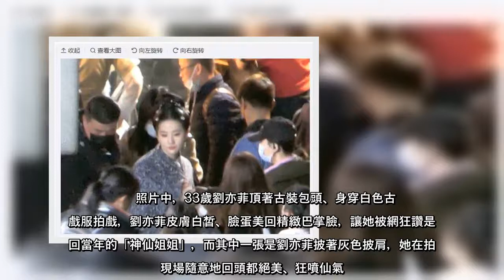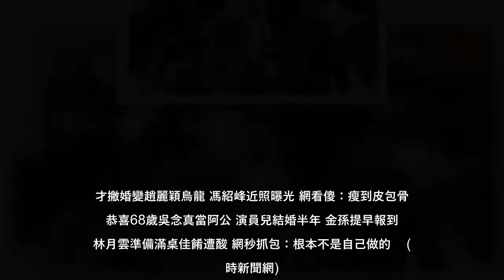大陸女星劉亦菲是著名的氣質女星，她以空靈氣質、清純形象，還因此擁有「神仙姐姐」的美名，劉亦菲近期一甩過去遭指發福、腫臉的負評，整個人瘦了一圈、氣質爆表，而陸網今（27日）則曝光劉亦菲披古裝的拍戲照，劉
大陸女星劉亦菲是著名的氣質女星，她以空靈氣質、清純形象，還因此擁有「神仙姐姐」的美名，劉亦菲近期一甩過去遭指發福、腫臉的負評，整個人瘦了一圈、氣質爆表，而陸網今（27日）則曝光劉亦菲披古裝的拍戲照，劉亦